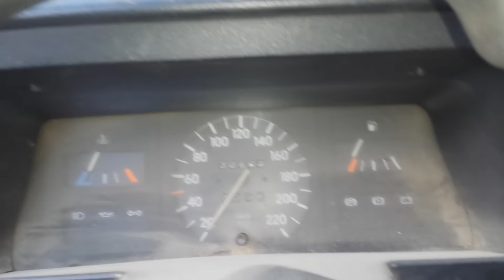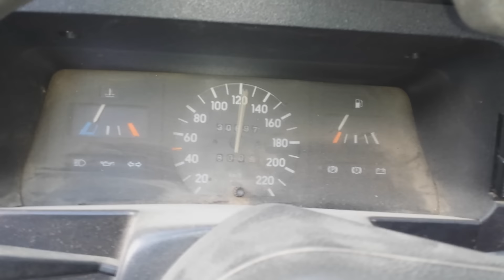EXPERIMENT 211 - OPEL KADET CEPA 230KM/H???!!!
OPASNO!!! NE RADITE OVO KOD KUCE!!!

Svaka donacija se pominje u klipu!